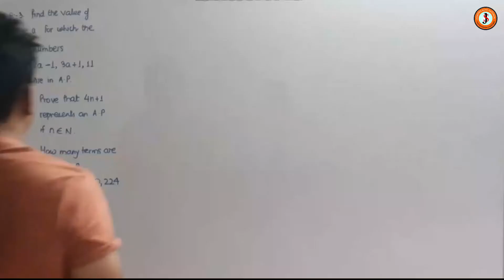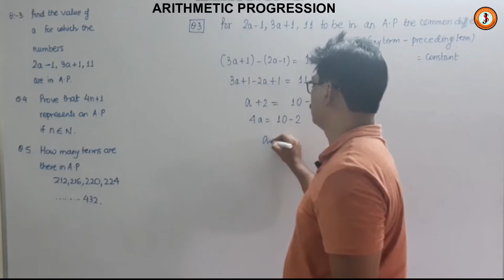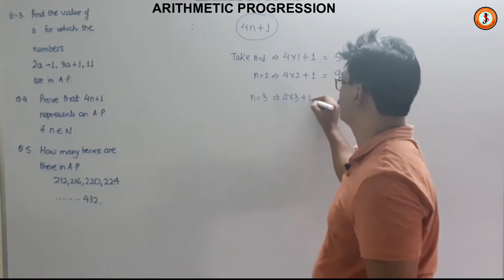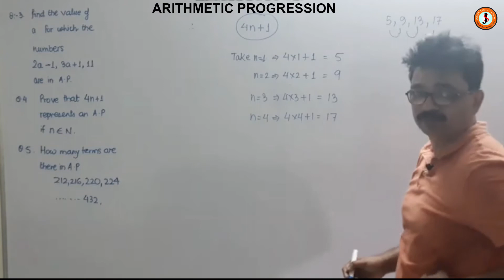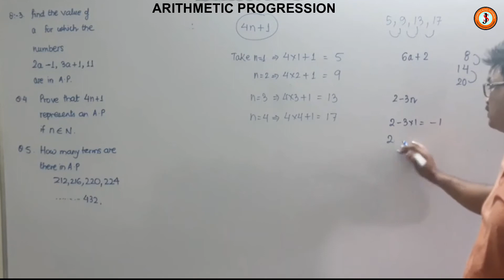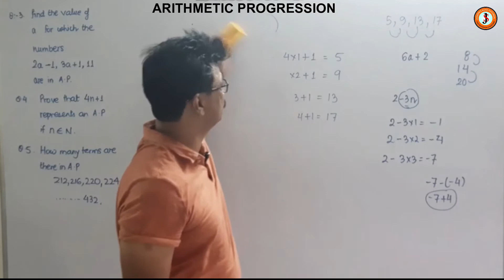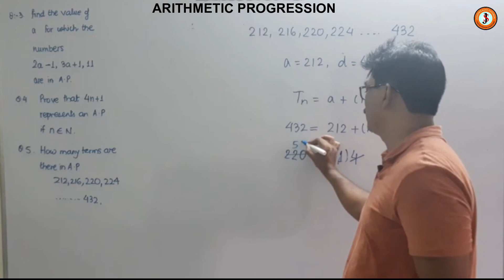5 BASIC CONCEPT QUESTION ON ARITHMETIC PROGRESSION